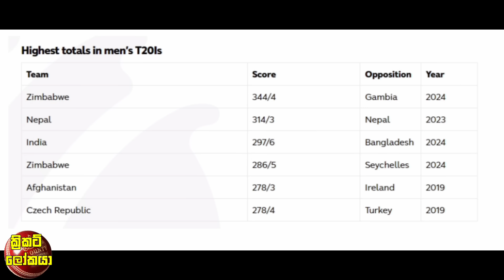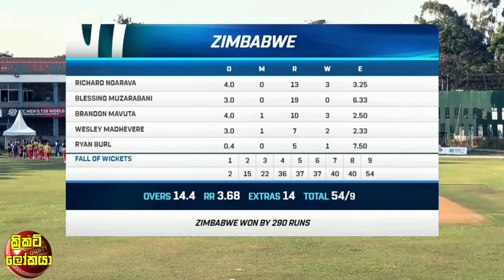මෙහෙම ගියොත් T20 ලකුණු 400ත් ගහයි ,T20 ඉතිහාසය අලුත් කරයි,ලෝක වාර්ථා රැසක් / Cricket lookaya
ශ්‍රී ලංකා විශිෂ්ට ජය ගැන දෙස් විදෙශ් ප්‍රවීනයන්  කීව සුපිරිම කතා